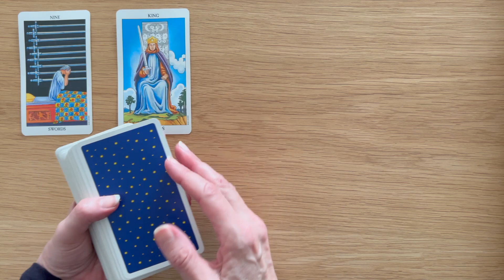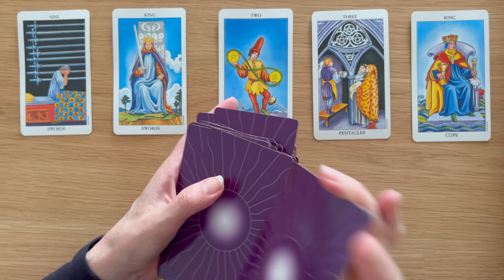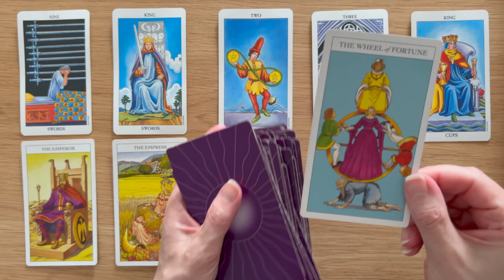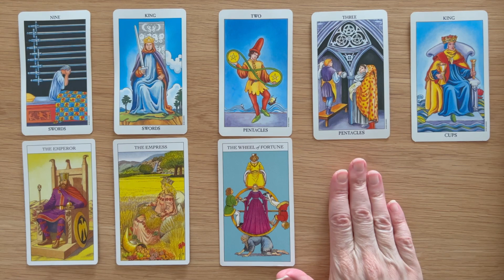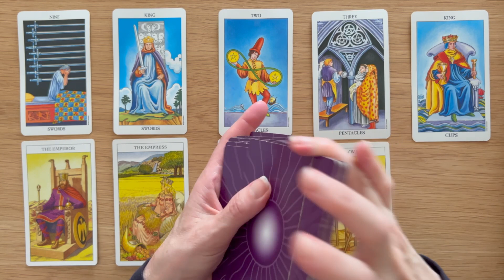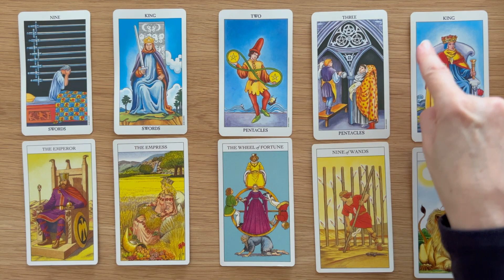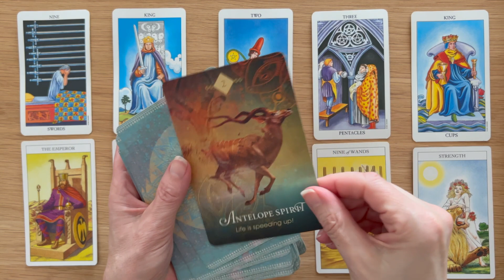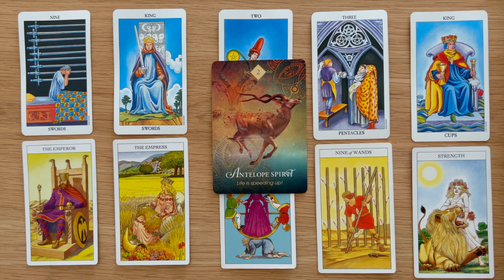Aquarius: Just Say YES You Won't Be Sorry! 💙 August 7th-14th 2023 WEEKLY TAROT READING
Welcome, to your Aquarius weekly tarot reading for August 7th-14th. This Tarot and Oracle Card Reading is all about the potential energies coming in for you this week. I will look at the tarot and oracle cards to see the possibilities.

PLEASE NOTE THERE ARE SCAMMERS AROUND OFFERING PRIVATE READINGS USING MY NAME. I DO NOT OFFER PRIVATE READINGS. I WILL NEVER ASK YOU FOR MONEY. PLEASE DO NOT GIVE SCAMMERS YOUR TIME OR MONEY. TAKE CARE MY DEAR AQUARIUS!

Radiant Rider Waite Tarot Deck of the Oracle - Colette Baron-Reid

Take what resonates in this Aquarius Tarot Reading and leave the rest. Remember nothing can replace your own inner intuition and wisdom. This is just my intuitive interpretation of the cards.